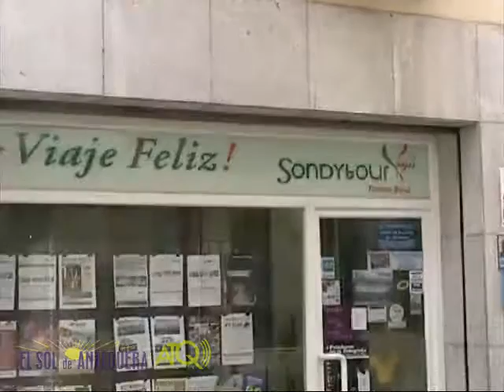Antequera Blues Festival Fernando Beiztegui 29072016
ATQ Radio – TV graba para El Sol de Antequera, la actuación del bluesman Fernando Beiztegui en el XXVI Antequera Blues Festival en Santa María.
Las imágenes fueron grabadas el viernes 29 de julio de 2016.